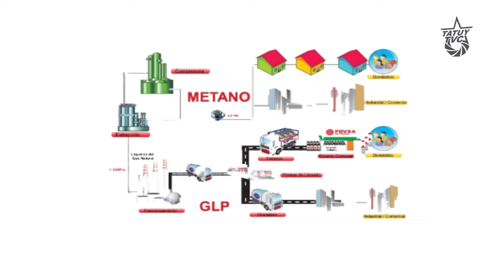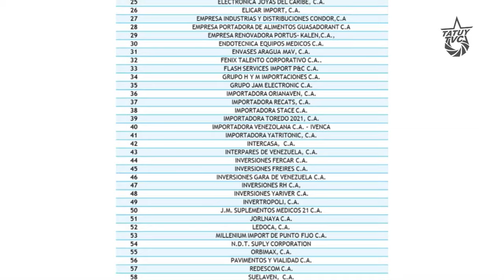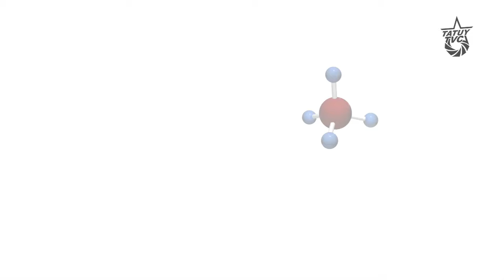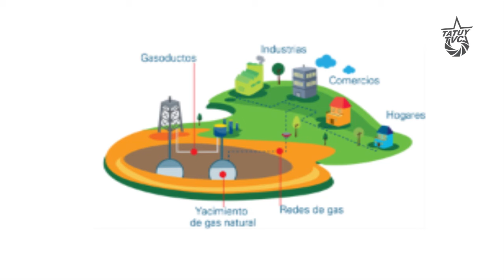¿Y dónde está el Gas?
El gas, combustible mineral  de origen fósil, yace en el subsuelo de la Patria,  como bien de dominio público. Venezuela para el año 2014 tenía disponibilidad total de 7830 MPC dentro de sus reservas, ubicándose en el 7mo lugar en reservas probadas del mundo y el primero en Latinoamérica.
A pesar de ésta circunstancia, actualmente el acceso a gas doméstico se ha dificultado para los venezolanos, el aumento de la demanda ha hecho que la existencia de cilindros y camiones para su distribución sea deficiente, el contrabando, y otras condiciones situaciones atípicas han complejizado la distribución eficaz de un recurso tan abundante en nuestro subsuelo.
Sin embargo, ¿Qué ocurre verdaderamente? ¿hasta donde son responsables las distribuidoras privadas de gas y la cadena estatal PDV Gas de esta situación? el siguiente video, pretende hacer una aproximación a la comprensión de este fenómeno.